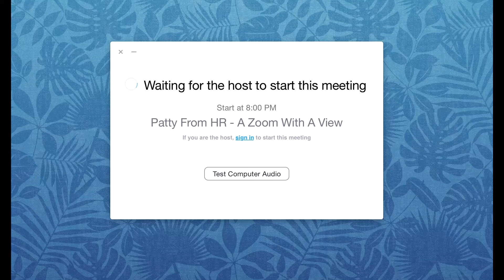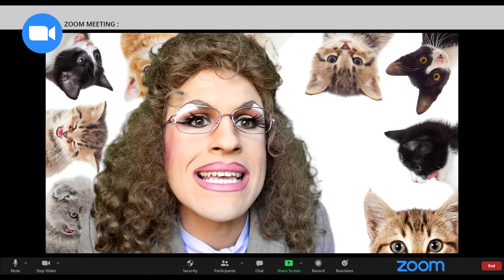Patty From HR: A Zoom With A View Teaser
Everyone's favorite HR manager takes on Zoom in this brand new comedy (not on Zoom).

Patty From HR: A Zoom With A View
February 17 & 18, 2022 at Oasis